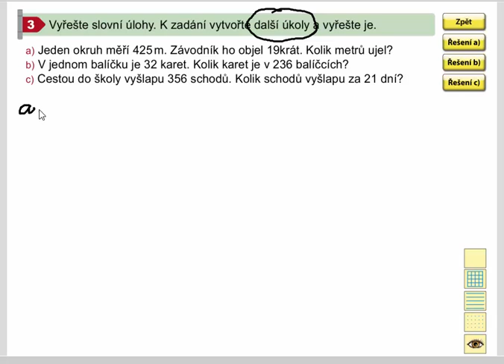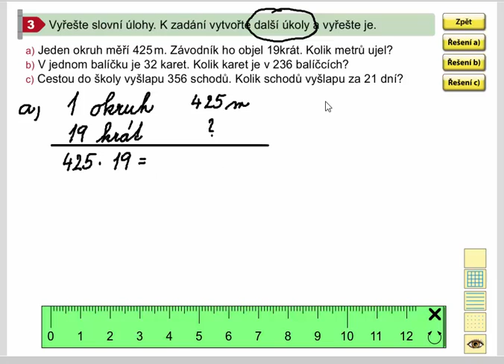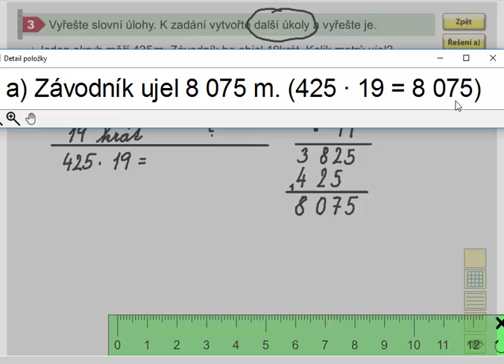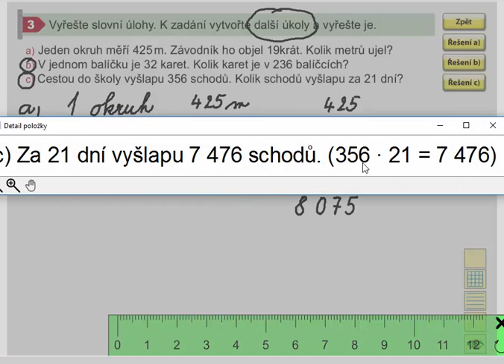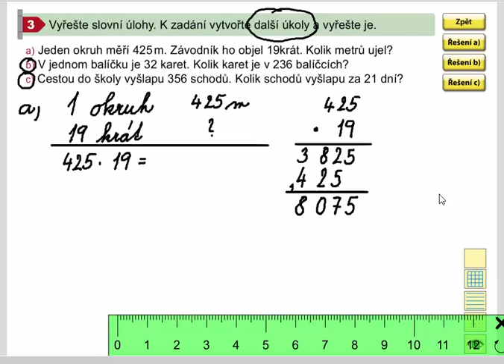Písemné násobení dvojcif. činitelem (slovní úlohy), Mat. mat. pro 4.roč., 1. díl, str. 36, cv. 3